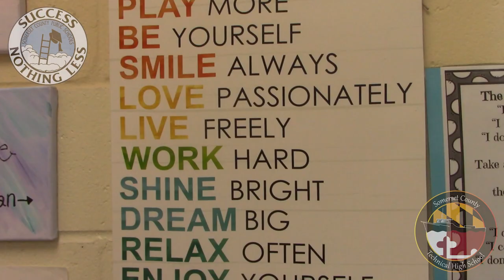Theresa Perdue - Carter G. Woodson Elementary 2023 Teacher of the Year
Mrs. Perdue is a 2nd Grade teacher at Carter. G Woodson Elementary. Wish all of our 2023 Somerset Teacher of the Year candidates good luck as the 2023 Somerset Teacher of the Year will be announced on Friday, March 31, 2023 at the Teacher of the Year Banquet.